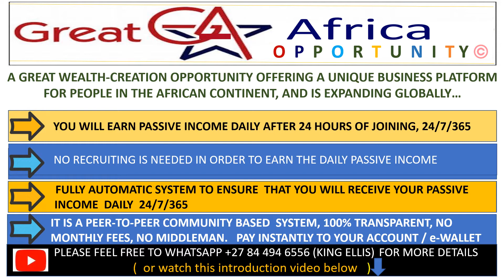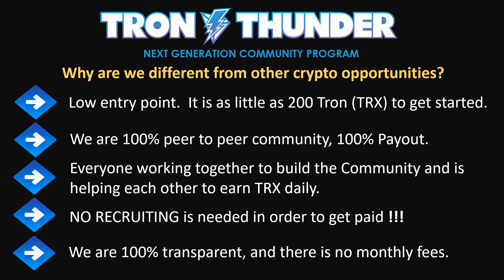Great Global Opportunity ever. TRON THUNDER Must watch!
Introducing TRON THUNDER - a very unique wealth-creation platform for people all over the world!

Min Contribution: 200TRX
Max Contribution: 1200TRX

100% Community-Based Crowdfunding Peer 2 Peer Platform

Non-Working Plan
Receive up to 40% from Community single mono line.
Max 20 levels up and down
Earn 1% per level according to the package purchased

Working Plan
Receive up to 60% from your Direct Referrals
Unilevel Plan
Introduce 5 members & Unlock Earnings 7 Levels Deep
Unlimited levels Wide

Bonus Rewards
Receive an equal amount of TTT (TRON THUNDER TOKEN) per package amount
Earn Bonus random prize amount TRX and TTT for up to 20 direct Referrals.

Withdraw Process
Withdraw Daily once min 100TRX amount is reached
50% TRX amount goes directly into your personal wallet

50% TRX amount used to upgrade package automatically with 40% Community / 60% Direct Downline split

 King Ellis
Country Head for South Africa